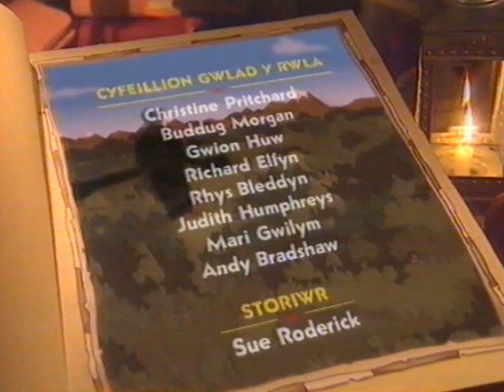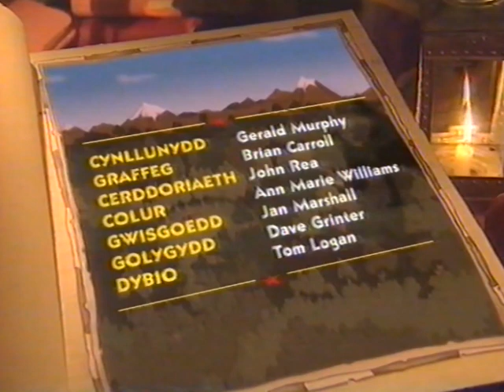Rala Rwdins: Storm Strempan